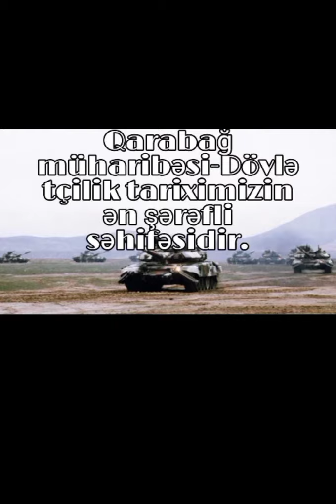27 Sentyabr- Anım günü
Mingəçevir şəhər MKS-nin A.S.Puşkin adına 1 nömrəli kitabxan filialı 27 sentyabr-Vətən müharibəsinin Anım günü ilə əlaqədar "Qarabağ müharibəsi-Dövlətçilik tariximizin ən şərəfli səhifəsidir"adlı videoçarx hazırladı.